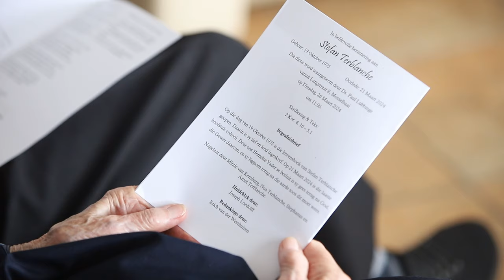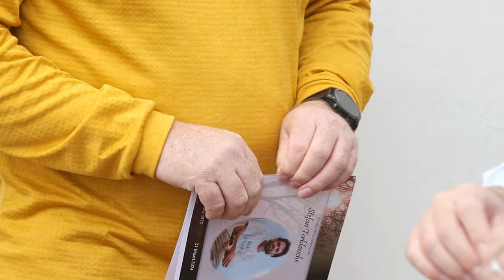In liefdevolle herrinnering aan Stefan Terblanche